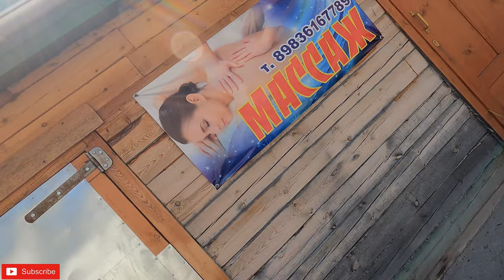A small village set up in far east Russia/Buryatia Republic.